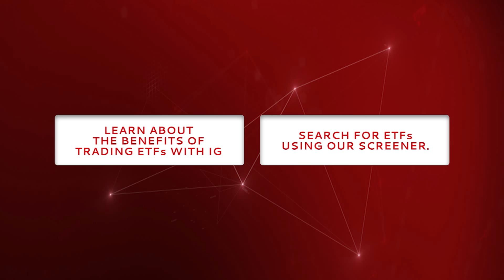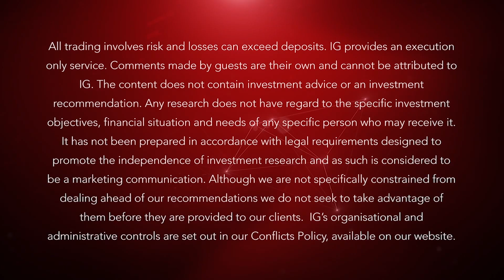Growth and outlook of global ETFs | IG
Hector McNeil, Co-CEO of WisdomTree looks at the ‘rapid’ growth of the global adoption of ETFs. He also explains the difference between, beta, smart beta and active ETFs.

Some of the benefits of trading ETFs include:

• Cost-efficiency
• Gaining access to hard-to-reach markets
• Increased transparency and flexibility